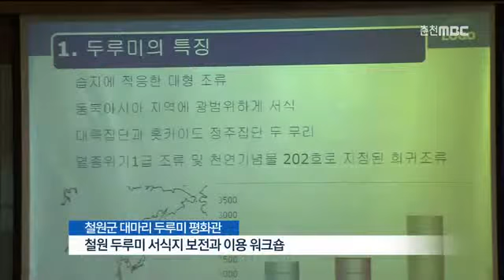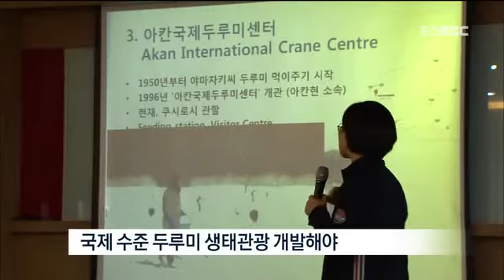춘천MBC뉴스(R)두루미와 인간 공존의 조건